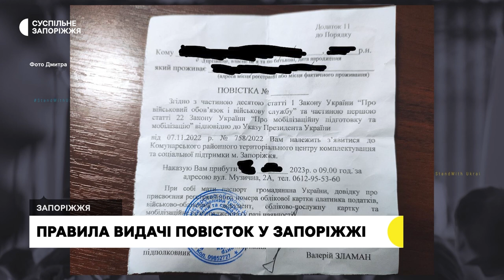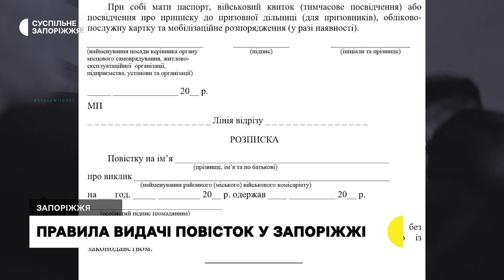У Запоріжжі на вулицях і у громадських місцях видають повістки: чи законно це | Новини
У Запоріжжі на вулицях, у спортзалах, біля магазинів, у ресторанах і в транспорті чоловікам видають повістки. Чи мають право це робити, кому та для чого їх вручають — з'ясовувало Суспільне.